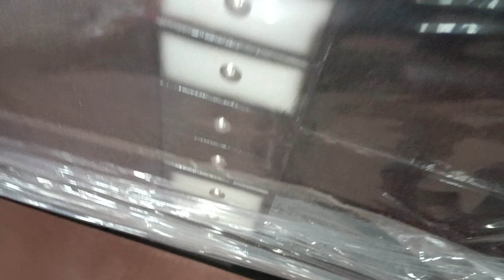26,000/- 6x6 బాక్స్ మంచం + పరుపు - King Size Bed with Storage - Queen Size - Designs & Models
Welcome to Ram's Wholesale Furniture, Guntur. First Local Online Furniture Store in Guntur.